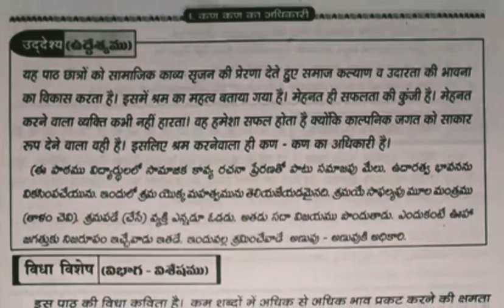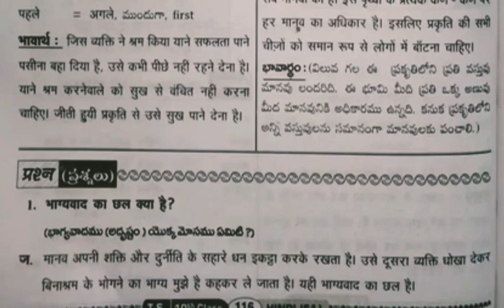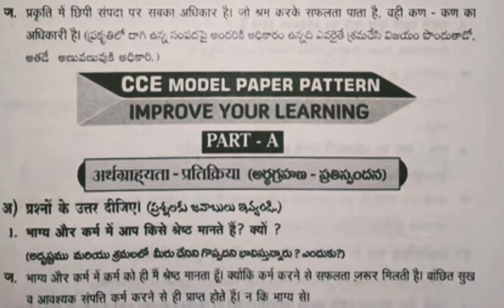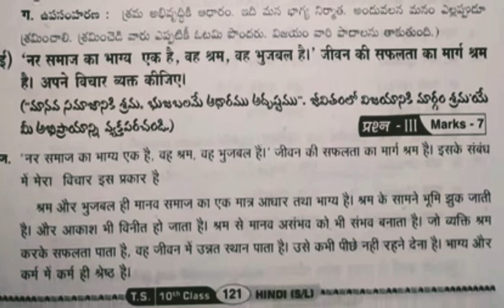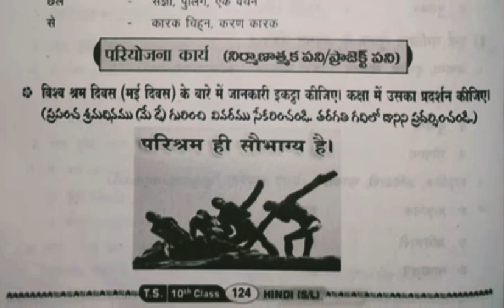10thCLASS Hindi 4thLesson Questions And Answers📚|| helpful for you✍️🏻||🧑🏻‍🎓Student study corner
10thCLASS Hindi 4thLesson Questions And Answers📚|| helpful for you✍️🏻||🧑🏻‍🎓Student study corner
10thCLASS Hindi 4thLesson Questions And Answers📚|| helpful for you✍️🏻||🧑🏻‍🎓Student study corner
helpful for you
student study corner
helpful for you
student study corner
helpful for you
student study corner